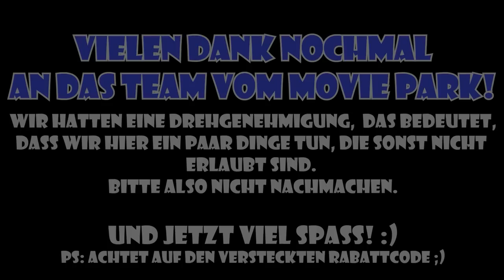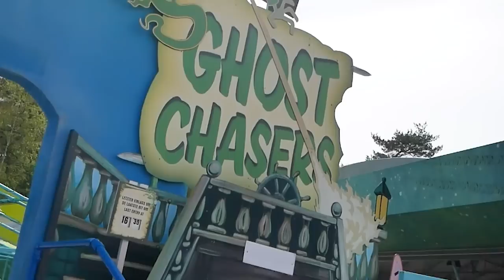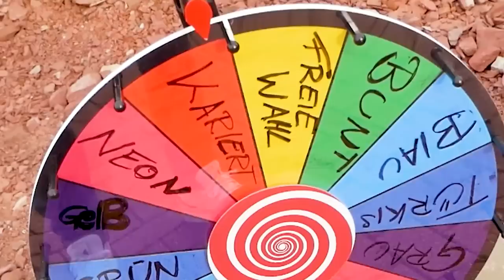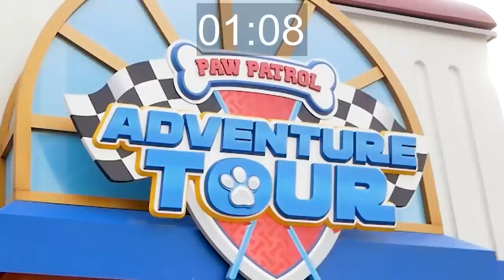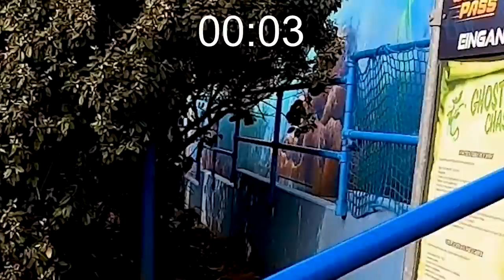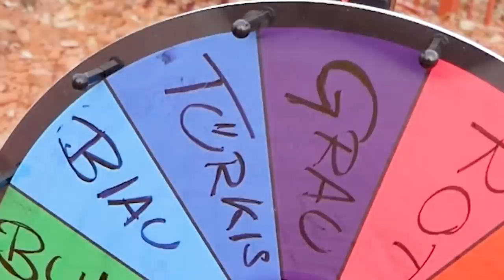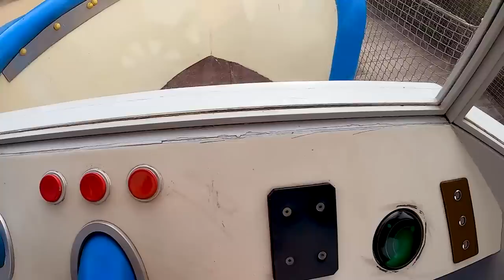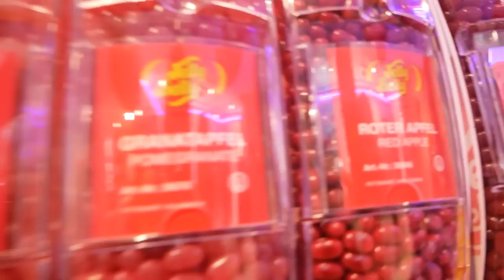1 TAG IM FREIZEITPARK MIT KAAN & DANIA! Achterbahnen testen & Hide And Seek!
24 Stunden im Movie Park Germany mit Kaan & Dania!

Falls ihr auch Bock bekommen habt in den Movie Park Germany zu fahren, haben wir hier einen Rabattode für euch bekommen:
MOVIE23
Damit bekommt ihr Tickets für 38€ und spart somit richtig viel auf den Eintrittspreis! Lohnt sich auf jeden Fall! Der Code ist bis Ender der Saison 2023 gültig, also habt ihr auch genügend Zeit um ihn auch noch in den Ferien einzulösen! :D

Du willst mehr über den Movie Park Germany erfahren? Dann schau mal hier vorbei: